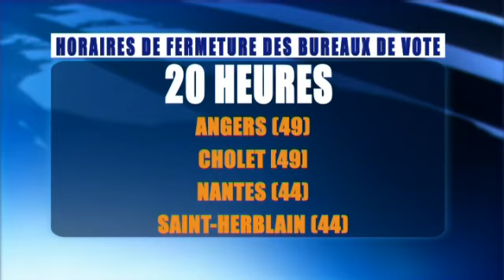Avant le second tour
On transforme de nouveau les écoles, les mairies en bureaux de votes. Ils vont accueillir les 2,6 Millions de ligériens inscrits sur les listes électorales